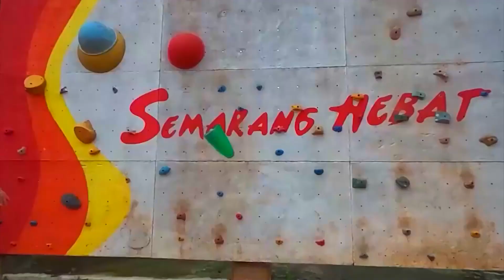NGEBUT SAMPAI CETAK GOL !! Inilah 13 Gol Solo Run Timnas Indonesia yang Hebohkan Asia